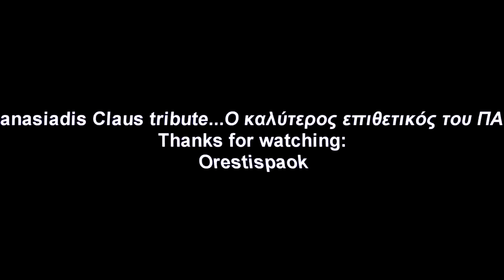Stefanos Klaus Athanasiadis Tribute PAOK FC